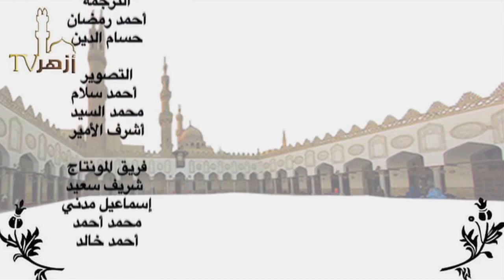شرح صحيح البخاري : أسماء سورة الفاتحة / د. مسموع أبو طالب